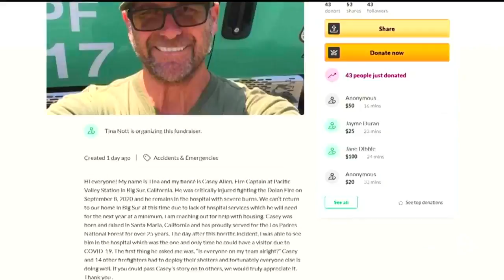Foodbank of Santa Barbra Co. in need of turkeys, chickens ahead of holiday season